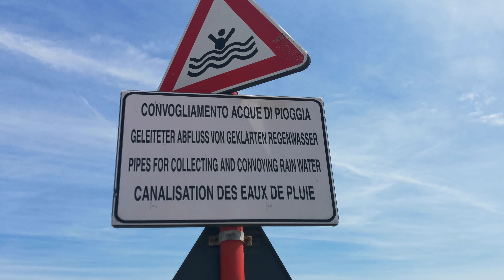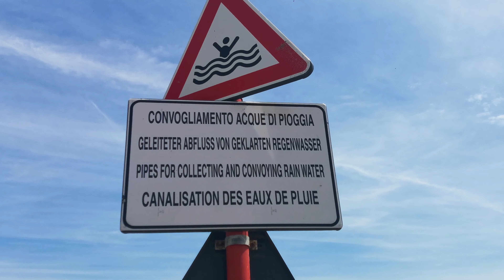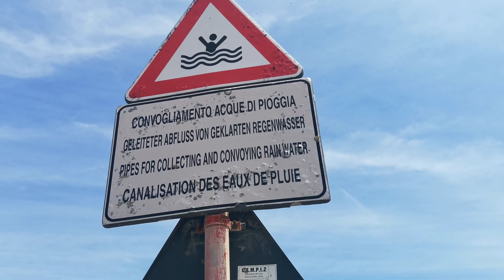Gli SCARICATORI DI PRIMA PIOGGIA del SISTEMA FOGNARIO DI RICCIONE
In questo video vi mostro Gli SCARICATORI DI PRIMA PIOGGIA del SISTEMA FOGNARIO DI RICCIONE